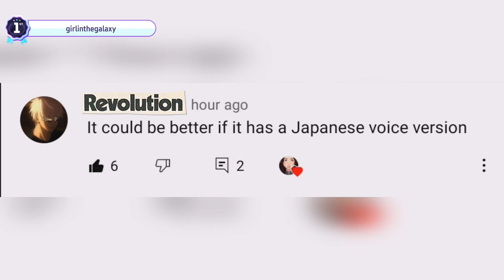Sam - Samsung's Virtual Assistant but Japanese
Hey, I just made this video as soon as possible as a celebration and thankyou to anyone who liked the previous video ❀

"What would Sam sound like but in Japanese"

🦋 I am truly grateful to everyone of you 🦋

Do drop suggestions. I would be glad to see them.

P.S. Sorry to anyone who is japanese or speaks japanese if you find my pronunciations or wording incorrect. I am not a native japanese speaker.

Thankyou again and stay safe  everyone